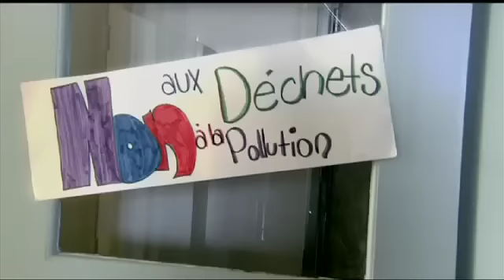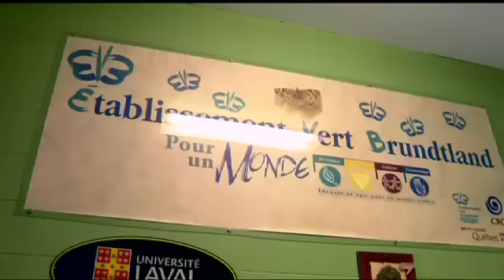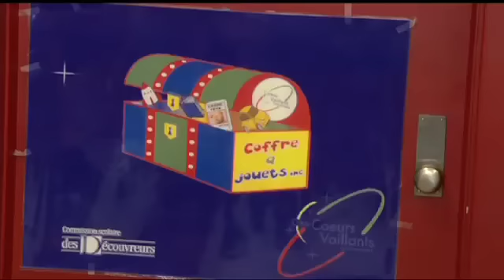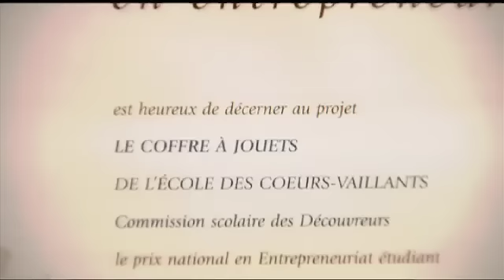École Cœur-Vaillant : école entrepreneuriale et communautaire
Dans cette école, les élèves prennent part à des projets environnementaux qui répondent à des besoins de la communauté. Par exemple, ils ont instauré les lunchs sans déchets où tous les élèves de lécole doivent apporter un repas dans lequel il ny a aucun déchet. De cette manière, les élèves apprennent à recycler, mais surtout à réduire à la source, puis ils apprennent à réutiliser avec la joujouthèque intégrée dans leur école.